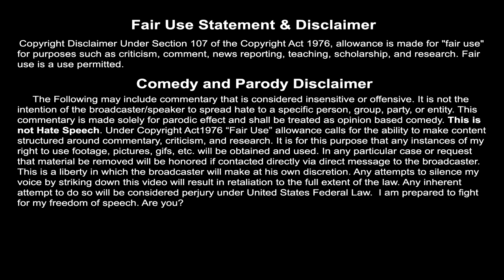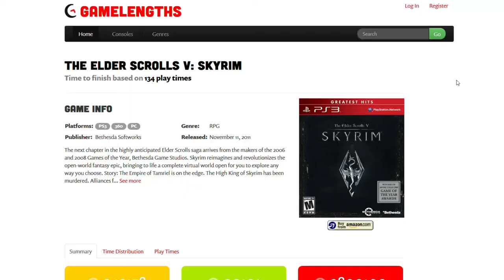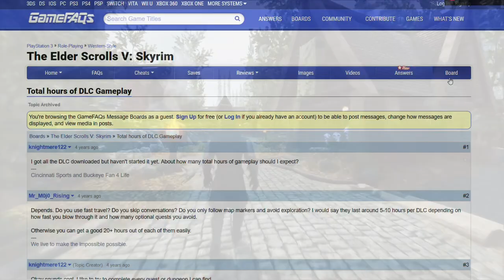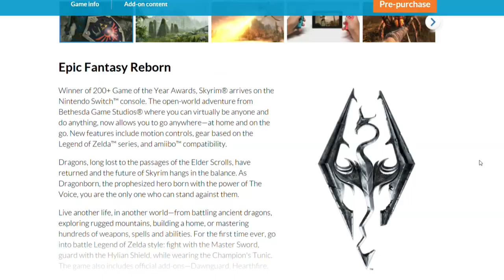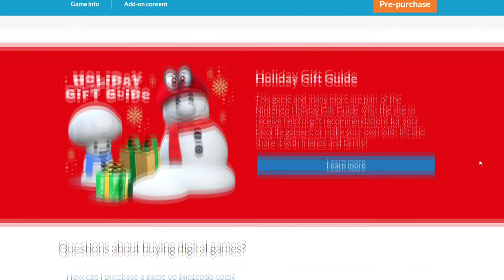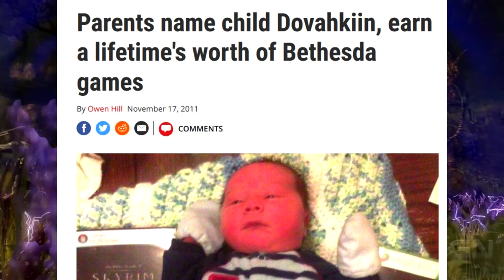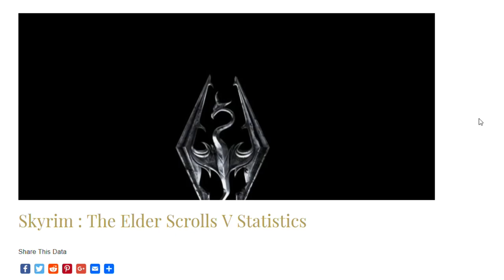Lets Talk about the Skyrim Problem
The Elder Scrolls 5 Skyrim is set to release on November 17th, 2017 for the Nintendo Switch. Fanboys sing praise as Bethesda releases the same game yet again. Let’s talk about the Skyrim problem guys. It's a disgrace to see such a great publisher stoop to such levels just to make a quick buck. I guess all those sales weren’t enough after all.